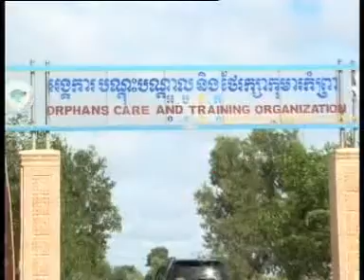3rd Medical Care and Food Donation to Orphans in Kampong Speu by MJQ Foundation